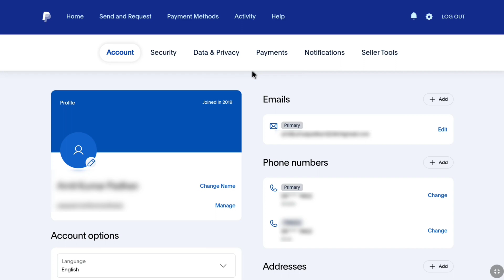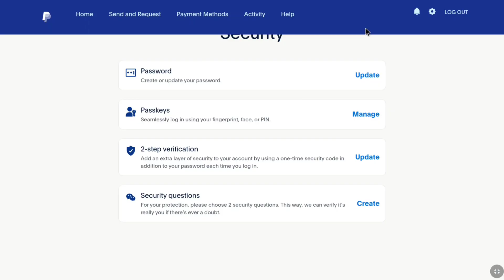How to Turn Off Two-Step Verification on PayPal | Turn Off Paypal 2FA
How to disable or turn off 2-step verification on PayPal Account

In this tutorial I'll show you how you can remove two step authentication or verification from your paypal account so that whenever you sign in to paypal you'll not be required to use the verification code. So if you don't know how to turn off or remove two factor authentication on PayPal, then this video is going to be very helpful for you. Make sure you watch this video all the way to the end and you can easily turn off Paypal account 2FA or 2SV.